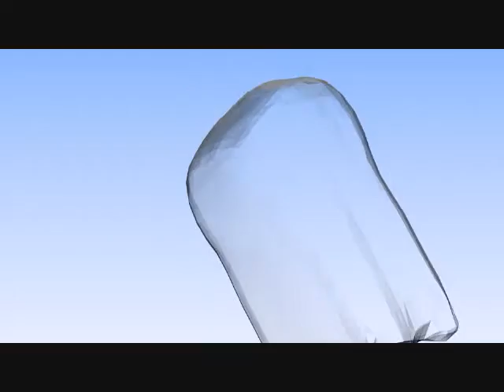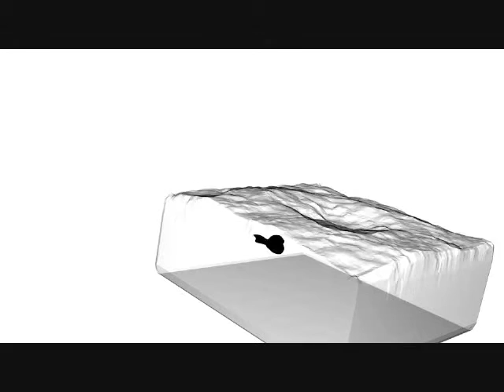My blender demoreel